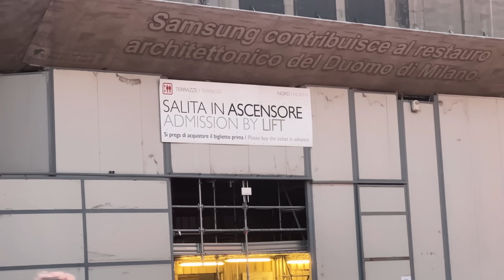L'appuntamento romantico perfetto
La cosa più banale da fare a Milano, ma anche la più bella...